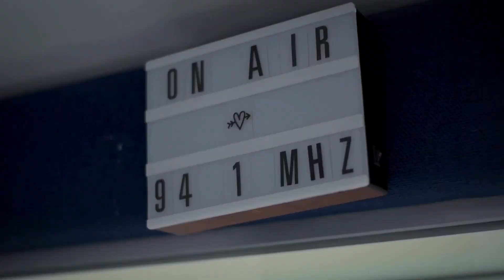¡Matricúlate ya en Uniautónoma para el periodo 2024-01 con el 20% de descuento! ❤️💛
Aprovecha la vigencia de los valores 2023 hasta el 31 de octubre. Aplican términos y condiciones. 📌